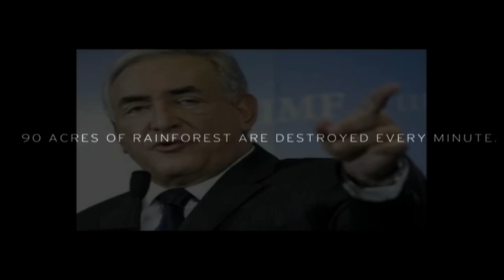Exilia - "Satellite" XYZ Records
- Exilia - "Satellite" - Like this video? Come see hundreds more at KrankTV.com! - the Net's biggest home for metal, death, grind, thrash, rapcore, heavy and hard rock music videos!